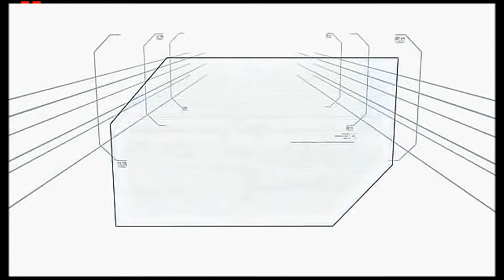Minute to Win It Games Pong^5 Pong to the Fifth Power